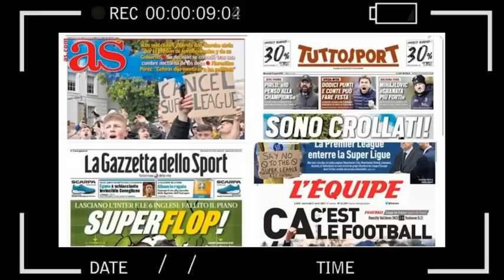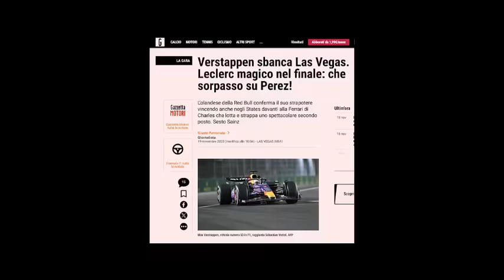🔥 ASI REACCIONA PRENSA EUROPEA a SUBCAMPEONATO MUNDIAL de CHECO PEREZ GP de las VEGAS F1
CHECO PÉREZ ES SUBCAMPEÓN DEL MUNDO!! Con una gran carrera en Las Vegas (pasó del 17º al 3º lugar), Checo Pérez aseguró el subcampeonato del mundo. Primera vez que lo consigue para el y para mexico en toda su trayectoria en F1 y primera vez que Red Bull logra el 1-2 en el campeonato de pilotos. ¿La temporada de Don Sergio pese a las complicaciones se resumen asi de sencillo  Subcampeón en el campeonato de pilotos y campeón en el campeonato de constructores. ORGULLO MEXICANO.
‘Checo’ sabe de remontadas y Las Vegas fue nuevamente la prueba. El mexicano pasó desde el fondo de la parrilla (por un accidentado inicio de carrera) a subir en el tercer escalón del podio en una gran actuación que brindó. Pérez fue uno de los protagonistas al entregar diversas batallas en pista, puntualmente con Leclerc con quien finalmente perdió el segundo lugar.
Con este resultado, Sergio Pérez amarró el subliderato del mundo pues Lewis Hamilton finalizó en el séptimo lugar. Así ‘Checo’ llegó a los 273 puntos para darle a México su primer subcampeonato del mundo
ASI LA PRENSA EUROPEA AL SUBCAMPEONATO MUNDIAL DE FORMULA 1